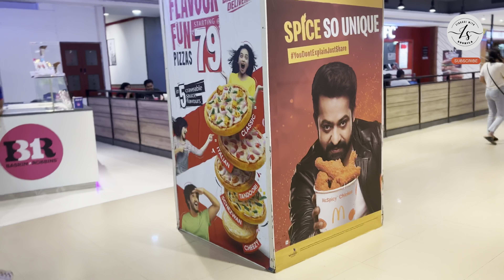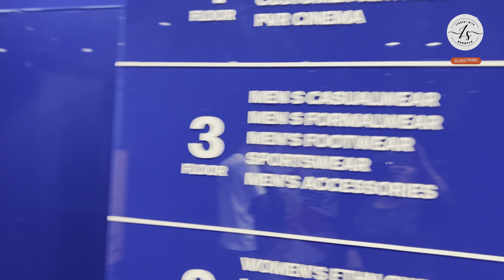Maine jawan movie dekha - Night Show@zindagiwithsushila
Movie#mastitimes entertainment jawan#